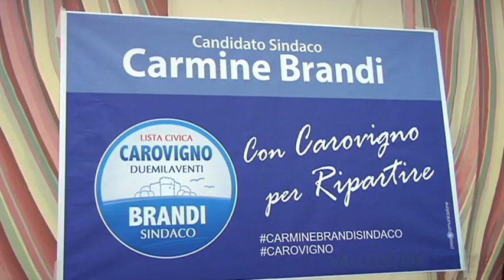Presentazione Carmine Brandi Candidato Sindaco Carovigno 2015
In attesa dell’avvio ufficiale della campagna elettorale, il centro destra carovignese ha presentato questa sera presso la sala ricevimenti “Villa Jole” a Carovigno, il candidato sindaco Carmine Brandi. Sostenuto da otto liste tra cui il Movimento di Francesco Schittulli, Forza Italia, Fratelli d’Italia ed altri movimenti civici, Carmine Brandi nella presentazione ha esordito sottolineando: “Sono un ragazzo che viene dal basso cresciuto in un quartiere popolare, un ragazzo semplice ed umile cresciuto in mezzo alla gente”